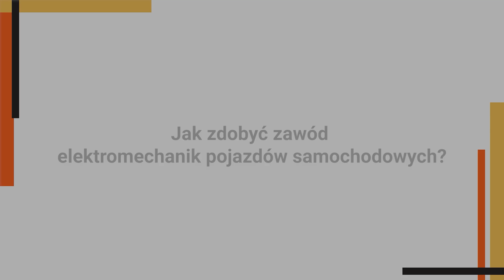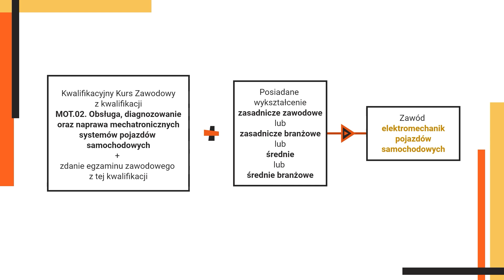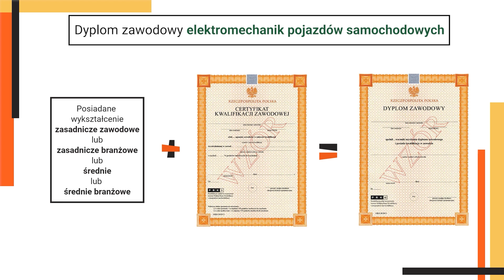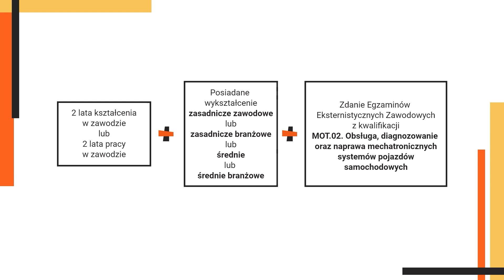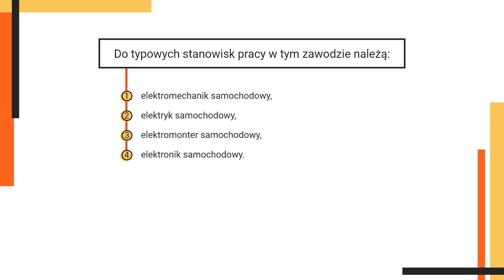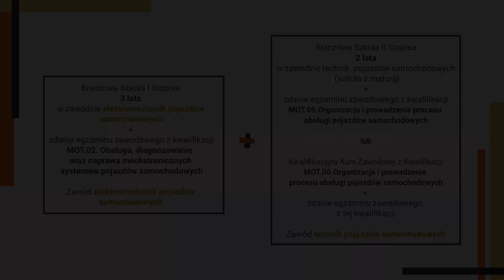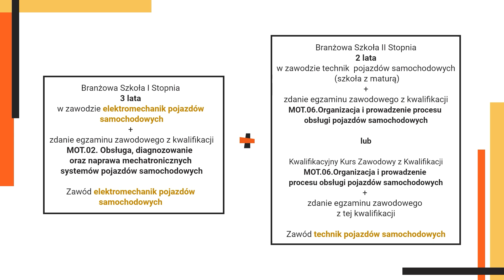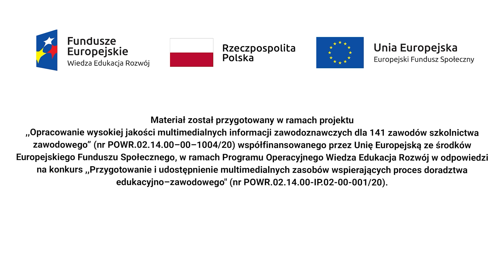Elektromechanik pojazdów samochodowych